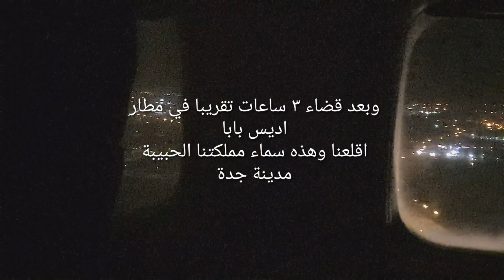رحلتي عبر افريقيا 38 شحن الدراجة والعودة الى ارض الوطن